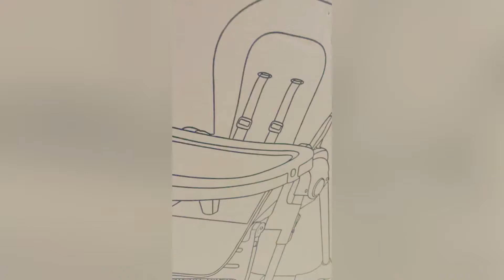Unboxing,Installation & Review Of R For Rabbit Smart High Chair